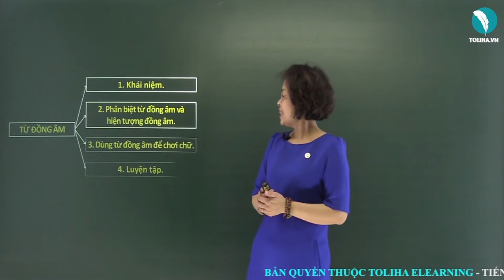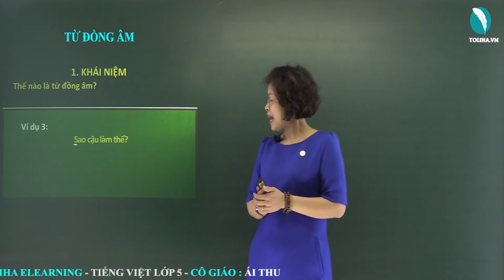Từ đồng âm - Luyện từ và câu - Tiếng việt 5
Thế nào là từ đồng âm?
Ví dụ 1:
Sao trên trời có khi mờ khi tỏ.
Sao là Danh từ ⇒ Các thiên thể trong vũ trụ.
Ví dụ 2:
Sao lá đơn này thành ba bản.
Sao là Động từ ⇒ Tạo ra bản khác giống bản chính.
Ví dụ 2:
Sao cậu làm thế?
Sao là Từ nghi vấn ⇒ Nêu thắc mắc, không rõ nguyên nhân.